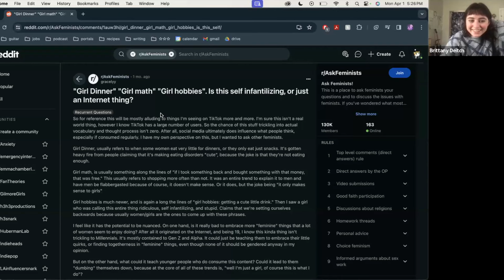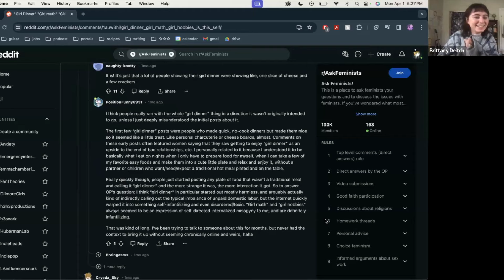the algorithm wants you to end up jordan peterson pilled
we talk about how we met, if we'd let our daughters online, breakups are earth shattering, catering to men/male validation, sameera's first downvote on reddit, & the scary pipeline to easily becoming apart of incel communities online (with experiments pulled from Men Who Hate Women by Laura Bates) on episode 5 of The Internet Is Dead (Josh Ovalle, Please Be A Guest On My Podcast) Podcast ଘ(ᵕ˵ ૩ᵕ)━☆ﾟ.*･｡(◕‿◕)♡ᕙ(‾̀◡‾́)ᕗ

timestamps
0:00 welcome to the internet is dead
0:45 brittany is single
1:03 we are saging the podcast
1:28 we met at a hackathon where everyone smelled bad & we talked about the wallows
2:27 I thought brittany was mean
2:28 we turned mitch into a girl
3:16 our first friend group had a victorious fan account
5:04 men have corrupted knowing about emma chamberlain & use it to get girls
7:08 internalized misogyny & wanting boys to think we're funny
9:46 boys not liking us in high school messed up our brains
10:32 female hysteria & the taylor swift effect
12:02 taking sides in a breakup & giving girls a pass
14:23 going undercover on incel forums
17:40 girl dinner, girl math & girl hobbies
20:07 a downvote on reddit made sameera cry
20:32 women are constantly infantilized
21:27 aestheticizing being a stay at home mom
22:20 hunter gatherer mindset when it comes to liking boys
23:12 it is terrifying to be a girl on the internet
26:55 being the first generation to parent with the internet
28:23 soon no one will know what the world was like before social media
29:58 the shock of post grad & no longer being in the same community as other people your age
32:30 basing your worth on academic validation & having that taken away from you
34:35 is freedom even real?
37:19 saving emma chamberlain
37:30 we won't do this in our interview with summer mckeen